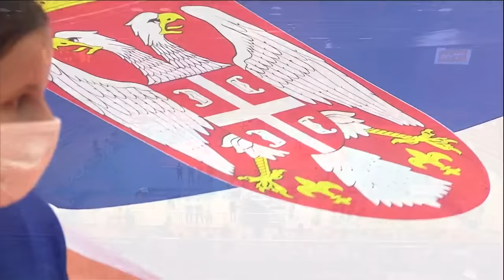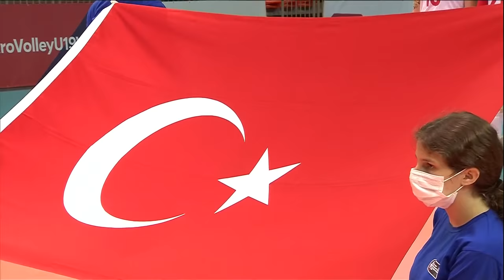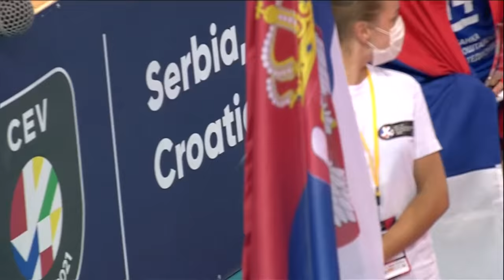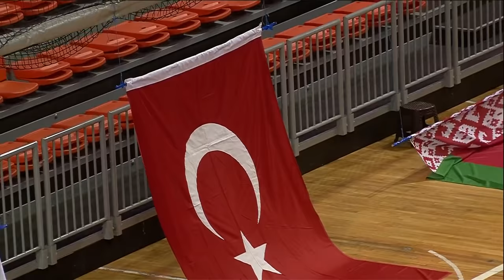The Final | U19 Volleyball European Championship Women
Welcome to the Final of the CEV U19 Volleyball European Championship 2020, Women! Join us to see who will win the European crown at the end of yet another spectacular tournament.